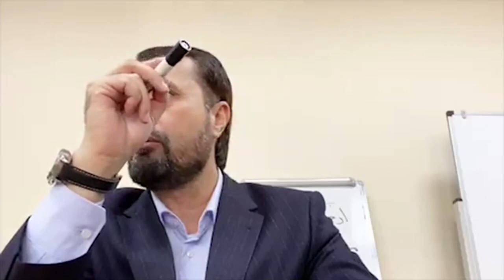Ноиб имомлар билан эркин мавзуларда суҳбат! 3- пара.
2.Қуръон ва суннатни ўрганиб амал қилиш.
3.Исломий маърифат таратиш.
4.Cалафи солиҳ–улуғ мужтаҳидларга эргашиш.
5.Кенгбағирлик ва биродарлик руҳини тарқатиш